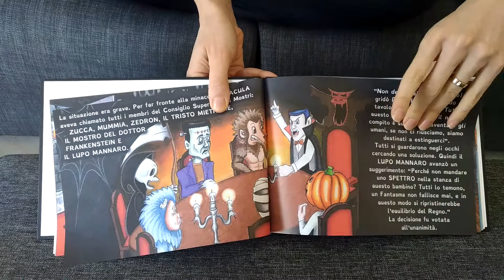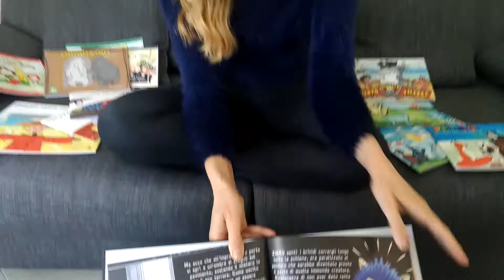Mostri in fuga, di Diane Leenaert (ed. Il Puntino)